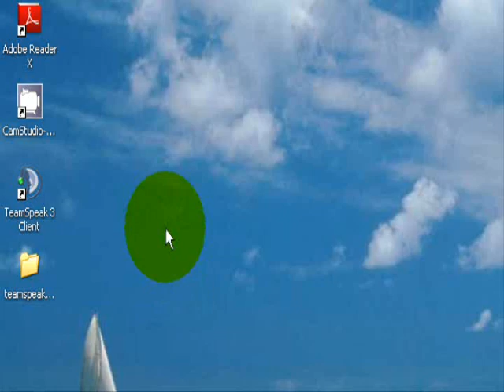HOW TO CHANGE THE SCREEN RESOLUTION IN WINDOWS XP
IN THIS VIDEO I TAUGHT THAT HOW TO CHANGE THE SCREEN RESOLUTION IN WINDOWS XP.